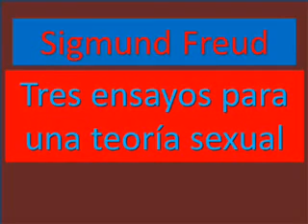Sigmund Freud Tres ensayos para una teoría sexual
Colegio Internacional de Educación Superior
Institución especializada en Psicología, Psicomotricidad, Psicoanálisis y Adicciones.